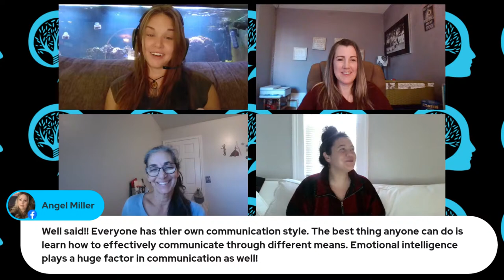What Women Want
What do women want in their business?